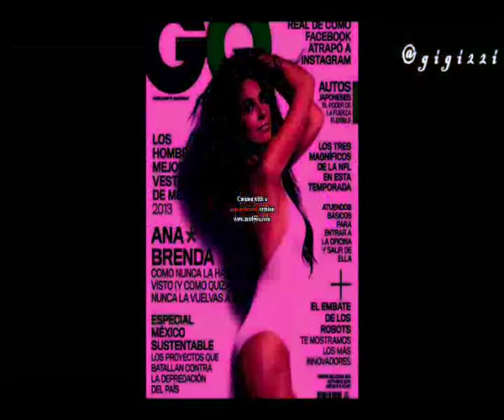Ana Brenda Contreras Diva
Beyounce-Diva!!!...